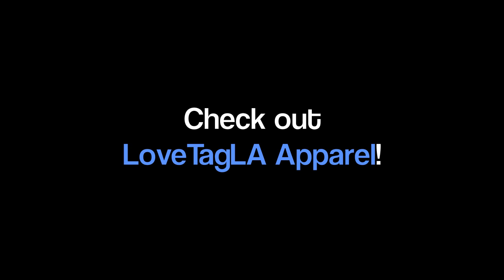Wide Awake (Katy Perry [Rock Cover] Performed by Eric Taft and Matt Nepo) + FREE MP3!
Enjoy this cover of "Wide Awake" by Katy Perry, performed by Matt Nepo and the Buzzlounge's own Eric Taft

FREE MP3!

Produced and Arranged by Matt Nepo and Eric Taft
Recorded, mixed and mastered by Eric Taft at Buzzlounge Recording Studio